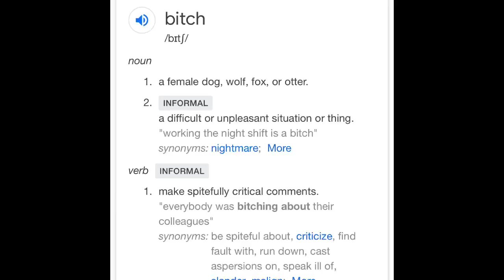This week in China: Your girlfriend looks like the Lion King! Mayhem at the movies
Yesterday in Shanghai China at a movie theatre in Xujiahui, a fight broke out between two young men after one told the other his girlfriend looked like the lion king. Shanghai based MMA coach Ramsey Dewey takes a break from actual martial arts training to comment on the recent fisticuffs at the cinema.